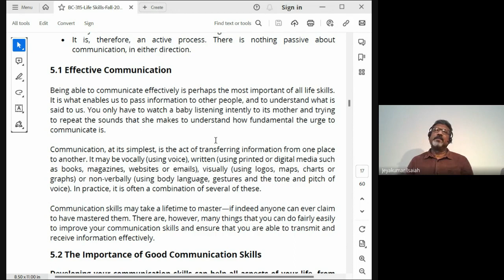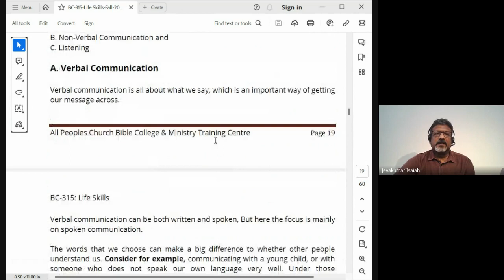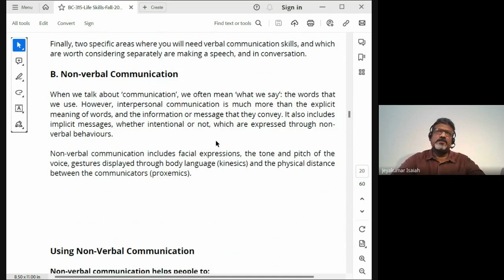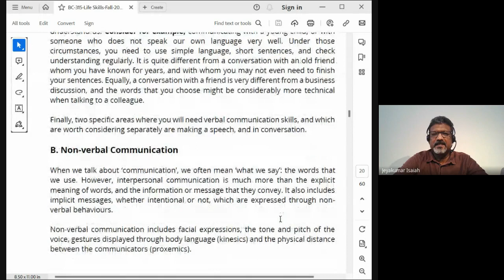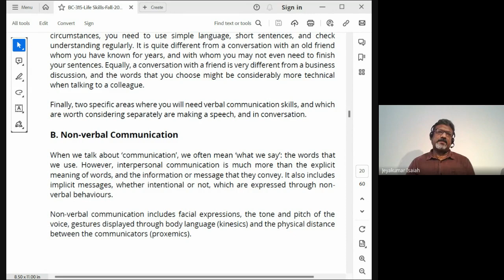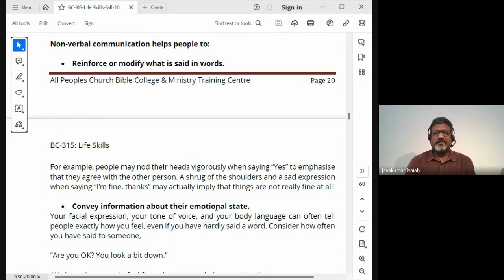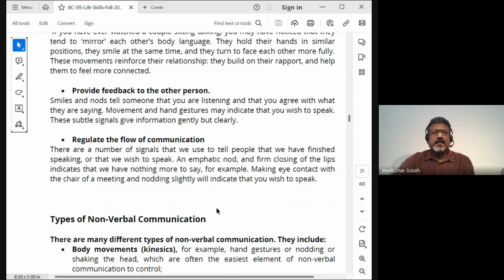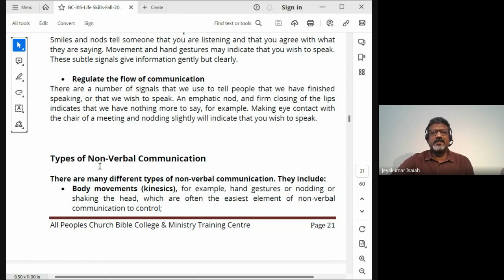Life Skills | Lecture 3: BC315-LS-20230824